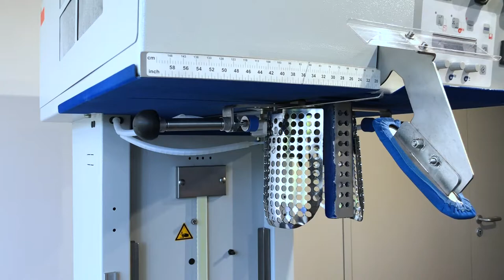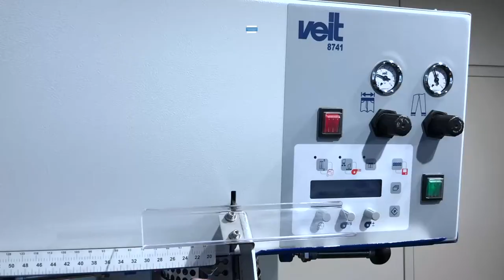8741 Pants Finisher Application Video 2020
The unique modular design of the VEIT Pants Finisher 8741 covers all application areas.

Let yourself be inspired and finish short and long pants efficiently with the highest flexibility.